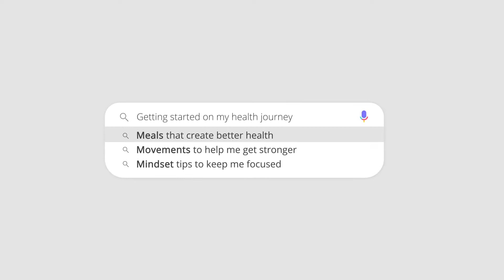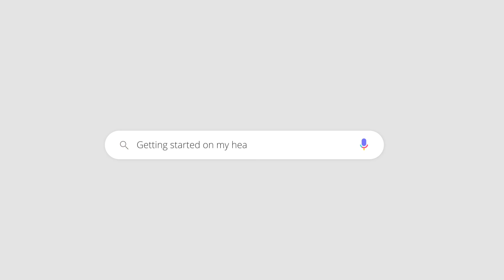3 Reasons People Won't Support Your New Healthy Diet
If you are starting the journey of making healthy food choices to lose weight, fight disease, slow down aging, or for any reason other than your doctor forcing you to do so...this video discusses 3 reasons why you should not expect support from the people around you...and why that is not a bad thing.

The Content on this channel has been made available for informational and educational purposes only and is not intended to be a substitute for professional medical advice, diagnosis, or treatment. Always seek the advice of your physician or other qualified health provider with any questions you may have regarding a medical condition.